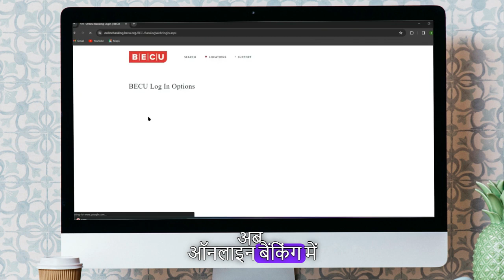BECU Online Banking me Login Kese Kare? बीईसीयू ऑनलाइन बैंकिंग में लॉगिन कैसे करें?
Is video mein hum dekheinge ki kaise aap BECU (Boeing Employees' Credit Union) ke online banking mein kaise login kar sakte hain. BECU ek pramukh credit union hai jo apne sadasyon ko online banking ke madhyam se suvidha pradaan karta hai. Is video mein hum aapko dikhayenge ki kaise aap apne BECU online banking account mein login karke apne khate ki sthiti ko dekh sakte hain, transactions track kar sakte hain aur aur bhi anek banking karyawahiyan kar sakte hain. Agar aapko apne BECU online banking account mein login karne mein kisi bhi prakar ki dikkat aati hai ya phir aapko iske baare mein adhik jaankari chahiye, toh yeh video aapke liye mahatvapurn ho sakta hai. Dekhte rahiye aur jaaniye kaise aap BECU online banking mein login kar sakte hain.

In this tutorial, we'll guide you through the straightforward process of logging in to your BECU Online Banking account. BECU offers convenient and secure online banking services, allowing you to manage your finances with ease from anywhere, at any time. Whether you're checking your account balances, transferring funds, or paying bills, accessing your BECU account online is simple and hassle-free. Let's dive in and explore the seamless banking experience BECU has to offer!